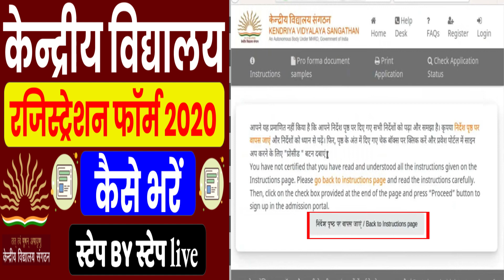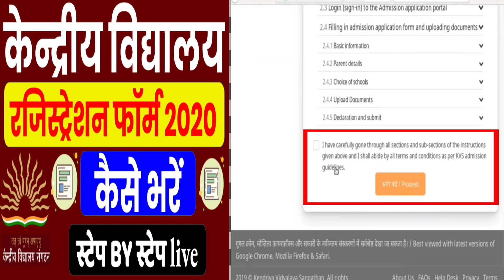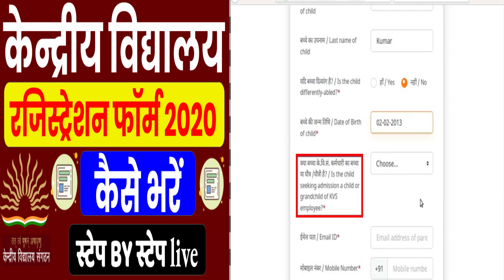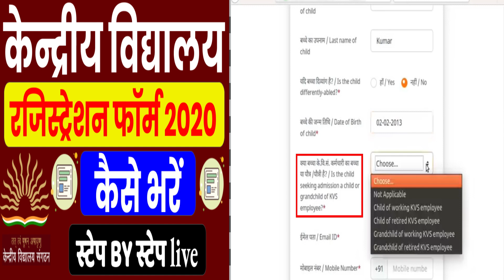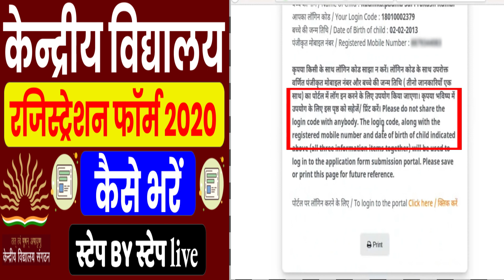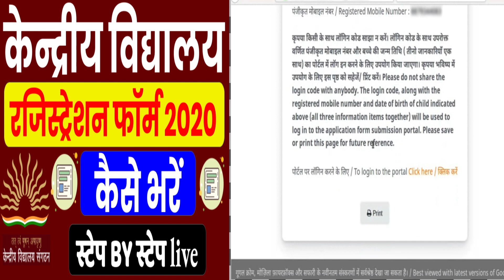How To Fill kv admission Registration Form 2020 केंद्रीय विद्यालय रजिस्ट्रेशन फॉर्म कैसे भरें Part 1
How TO Fill kv admission 2020 Registration Form | केंद्रीय विद्यालय रजिस्ट्रेशन फॉर्म कैसे भरें

केन्द्रीय विद्यालय एडमिशन 2020 | KV Admission 2020 kv admission notification 2020 KV Admission Form
केन्द्रीय विद्यालय एडमिशन की पूरी जानकारी के लिये इस वेबसाइट को देखें